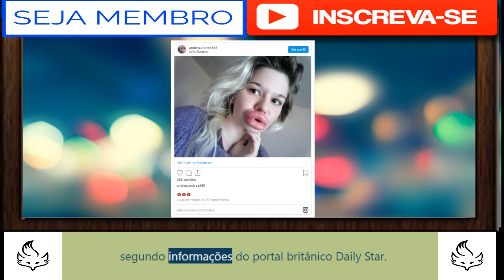Barbie Humana toma 21º injeção para ter maiores lábios do mundo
Mais conhecida como Barbie Humana, jovem da Bulgária ignorou os médicos e busca ter os maiores lábios do mundo

Por iG Delas | 30/09/2020 15:07
Barbie Humana quer ter os maiores lábios do mundo
Reprodução/Instagram

Andrea Emilova Ivanova, de 22 anos, tem um sonho bastante perigoso: ter os maiores lábios do mundo. Para isso, a jovem da Bulgária recebeu sua 21º injeção de ácido hialurônico de preenchimento. Conhecida também como Barbie Humana, ela já gastou milhares de dólares em procedimentos estéticos para alcançar seu objetivo, segundo informações do portal britânico Daily Star.

Leia também
Preenchimento labial dá errado e blogueira quase perde o lábio
4 casos de preenchimento labial que deram errado
Gretchen se casa hoje pela 18º vez: veja detalhes da cerimônia

"Há duas semanas, apliquei minha 21ª injeção porque quero manter o volume nos lábios e torná-los maiores. O ácido hialurônico é decomposto pelo corpo em alguns meses e os lábios ficam menores, então tenho que adicionar mais regularmente para que pareçam maiores", revelou Andrea no Instagram.

“Meu médico estava preocupado comigo e disse que meus lábios estavam muito grandes, então queria remover todo o ácido hialurônico deles e fazer meus novos lábios menores, mas com um formato um pouco diferente. Mas recusei categoricamente e disse a ele que continuaria a aumentar os lábios. Ele acha que é perigoso ter tanto ácido hialurônico em meus lábios e aplicar novas injeções com tanta frequência, mas por enquanto não tive efeitos colaterais e complicações”, disse.

Fonte: undefined - iG @ MONETIZADO FAÇA SUA DOAÇAO NO LINK ABAIXO